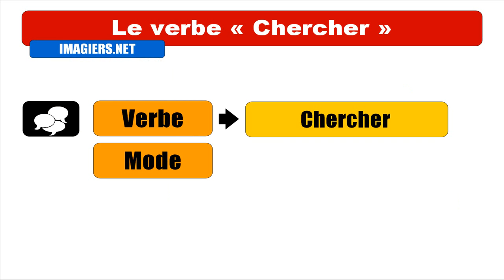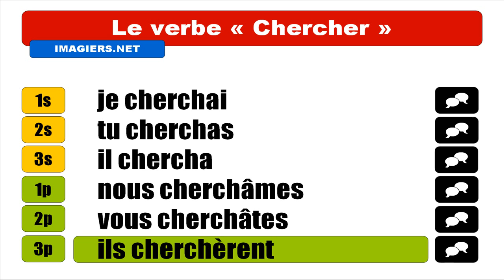FRANZÖSISCH LERNEN = Chercher = Indicatif Passé simple